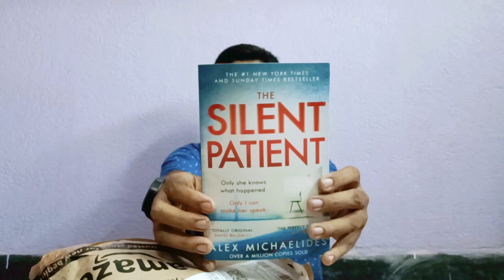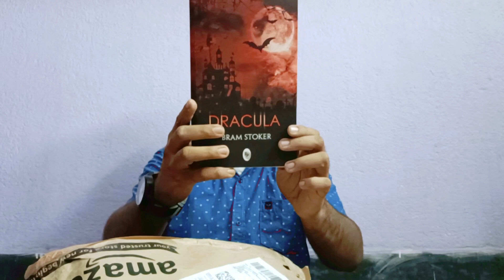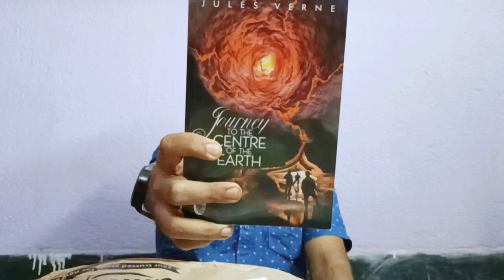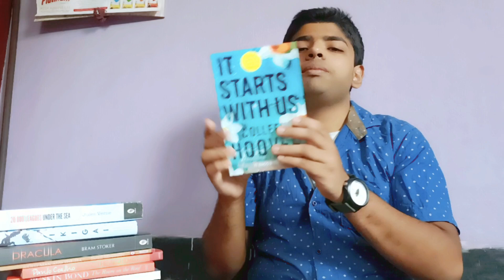Huge Book Haul (Part -2)•Fiction Books Unboxing in hindi | best book unboxing for me in 2023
Huge Book haul{part(1)}

huge Book haul,huge book unboxing, fiction books unboxing, nonfiction book review unboxing,books unboxing,2023 huge book haul,big book haul,book unpacked,